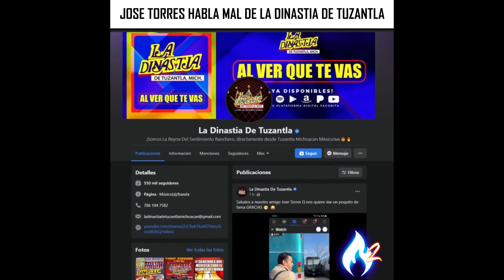JOSE TORRES habla mal de LA DINASTIA DE TUZANTLA y luego se RETRACTA y los adula